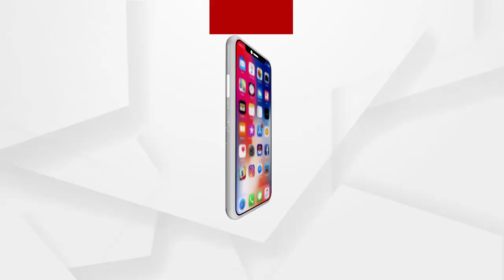ବିନା ପଞ୍ଜୀକରଣରେ ମିଳିବନି ଟିକା:ବିଏମସି କମିଶନର